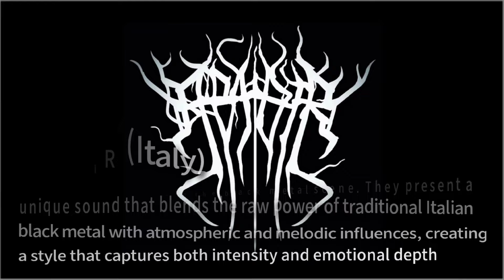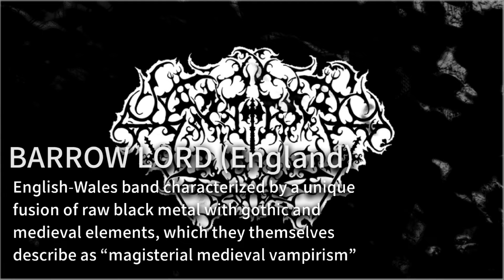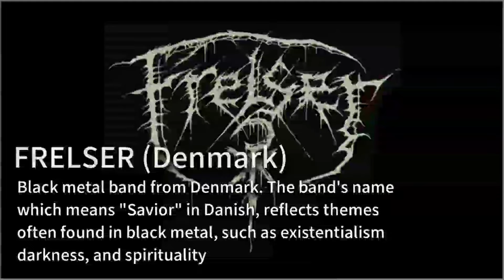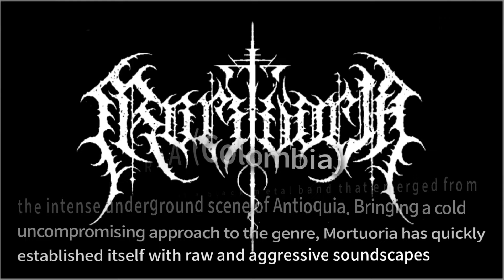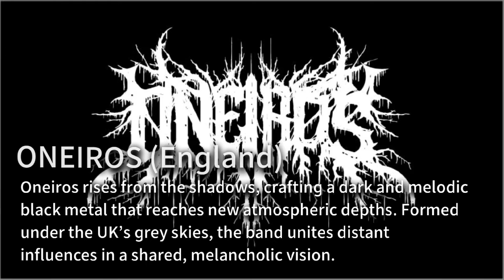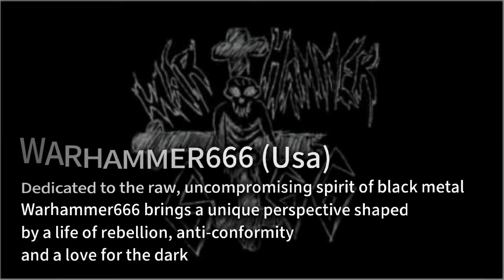Emerging Shadows:15 New Black Metal Bands Born in 2024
In the ever-evolving realm of black metal, 2024 has brought a fresh wave of bands that are redefining the genre while staying true to its dark roots. From bone-chilling atmospheres and relentless blast beats to eerie, experimental soundscapes, these emerging artists have tapped into something raw and primal. This video delves into the haunting sounds and innovative approaches of this year’s most exciting new acts. Whether infusing blackened death, ambient, or even avant-garde influences, these bands are forging a path that promises to shape the future of extreme music. Join us as we explore the intense spirit, unique aesthetics, and uncompromising vision fueling the rise of black metal's newest generation.